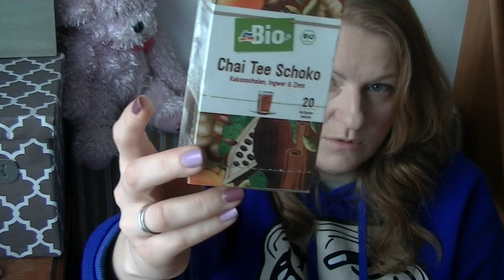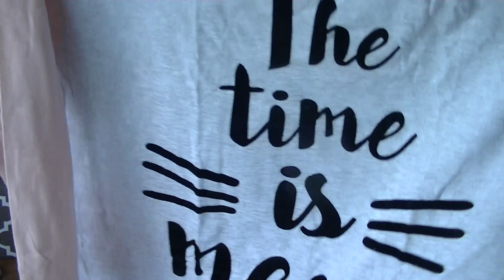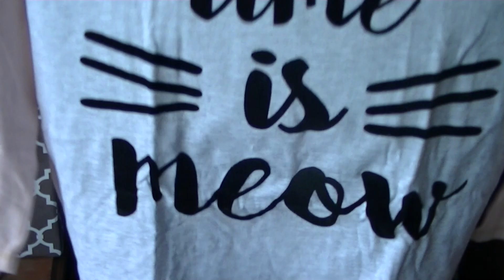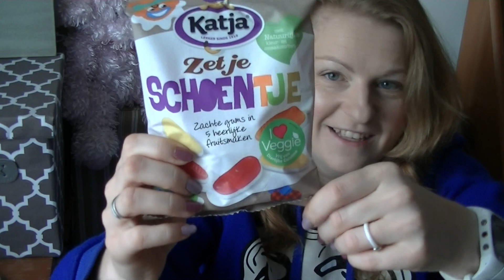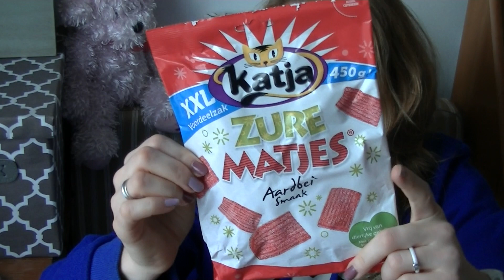Paczka z Holandii od Angeliki :-)